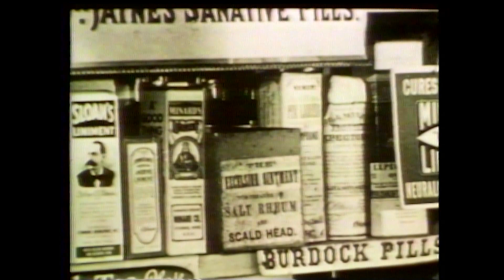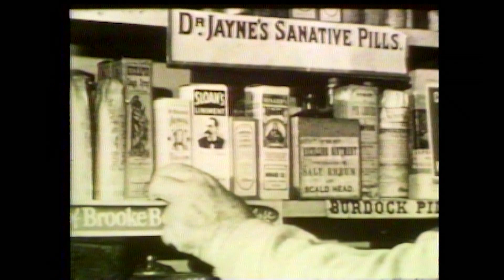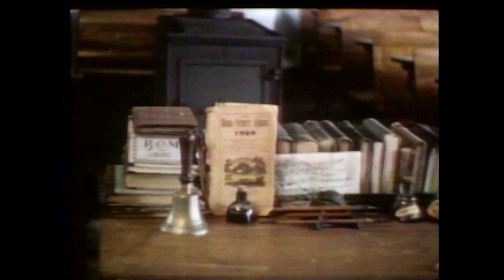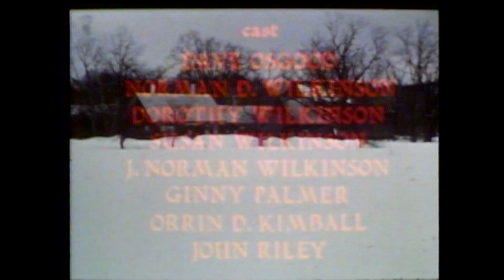A New England Christmas (1972)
Maine Public, every day it's local.

Christmas celebrations from a small Maine community circa 1972.